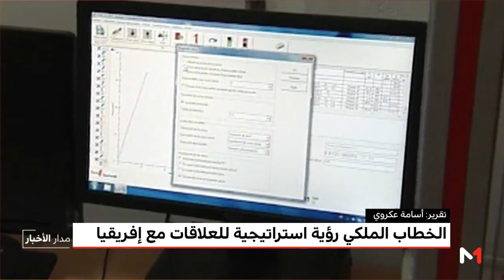الخطاب الملكي رؤية استراتيجية للعلاقات مع افريقيا